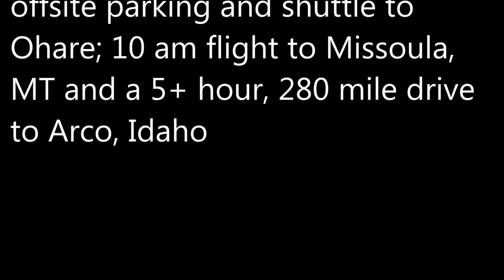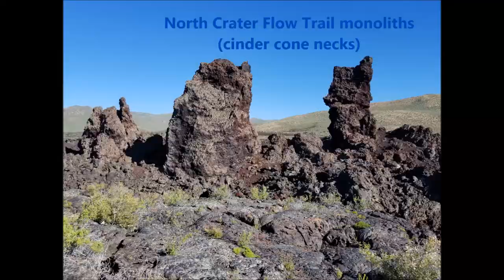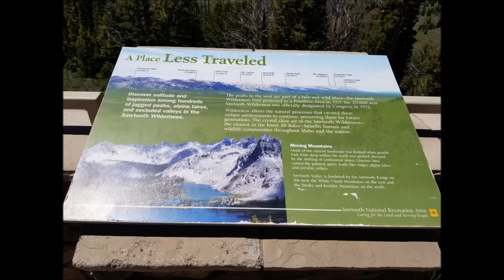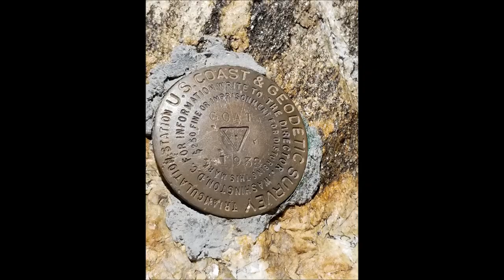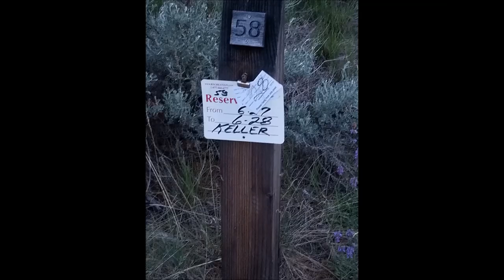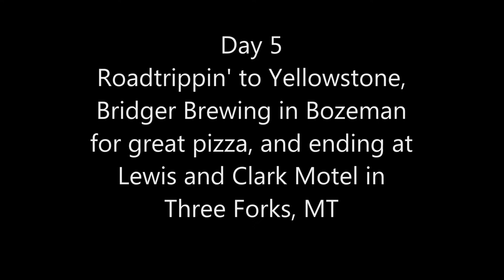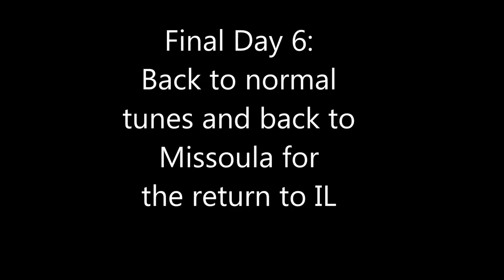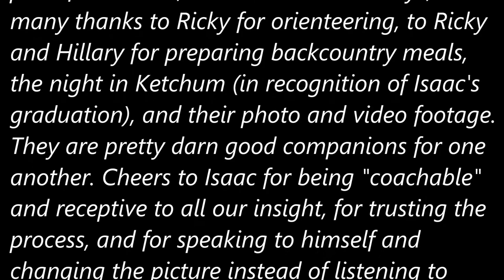Thompson Peak Idaho Trip 2018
Includes mostly photos and some video footage of basic mountaineering on the Thompson Peak hike/climb,  photos from Craters of the Moon National Monument and Preserve, a bit of footage from Yellowstone, and some odds and ends.